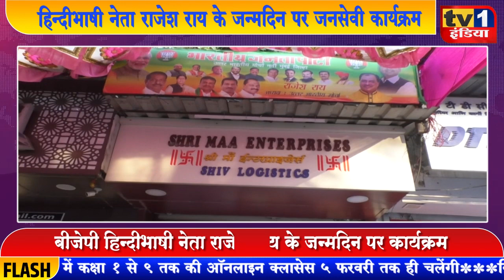BJP Leader Rajesh Rai celebrated Birthday with Social Service, Distributed Knaya Samridhi Yojna Card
BJP Leader Rajesh Rai celebrated Birthday with Social Service, Distributed Knaya Samriddhi Yojna Card